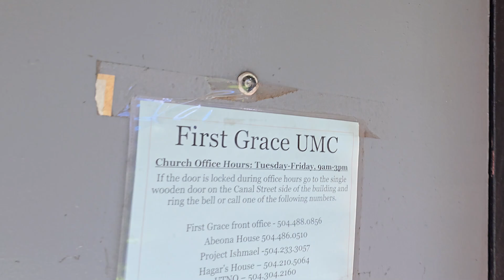Community Lighthouse Response - Hurricane Francine